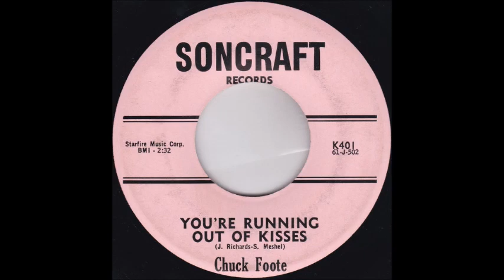Chuck Foote - You're Running Out Of Kisses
Autori - J. Richards -  S. Meshe - 1961